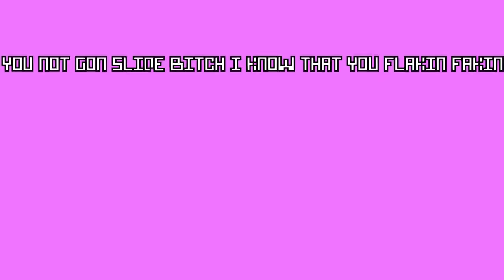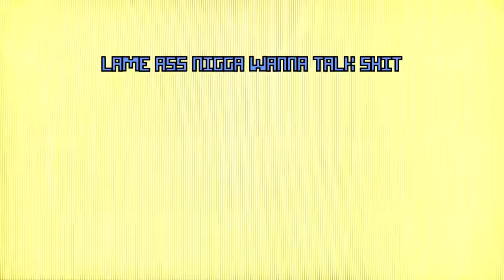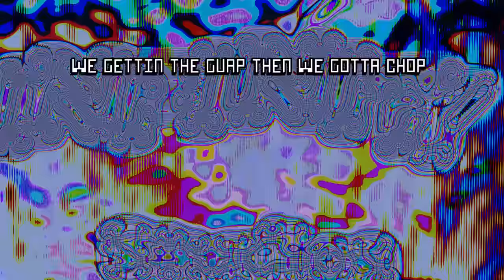Whethan - LOCK IT UP (feat. Yeat, midwxst & Matt Ox) [Lyric Video]